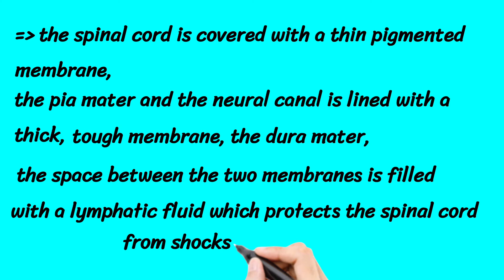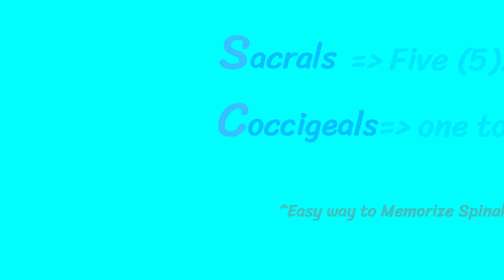Mnemonic for spinal cord composition.